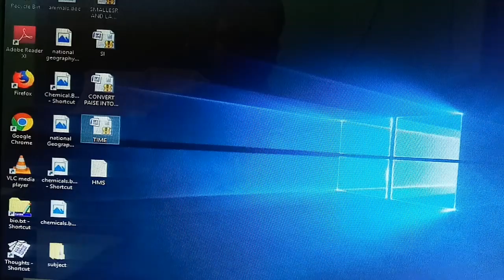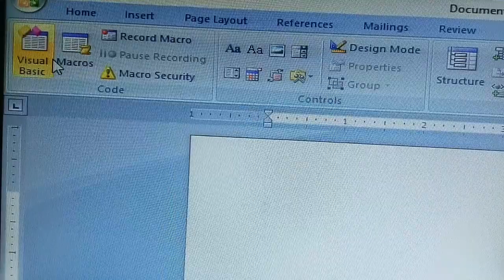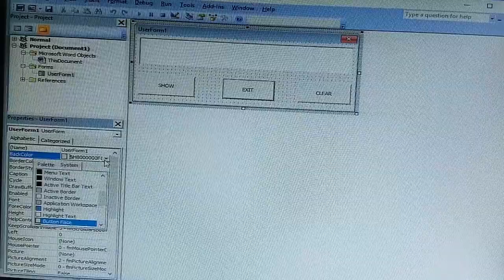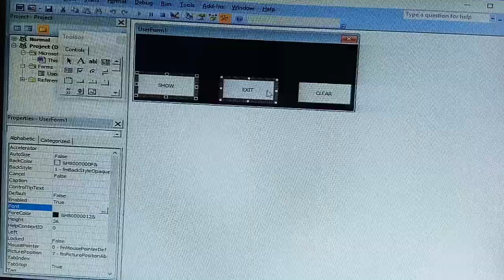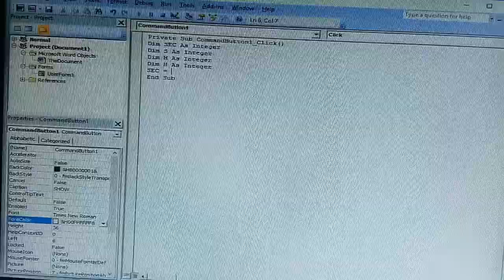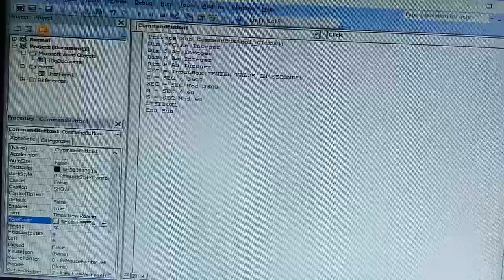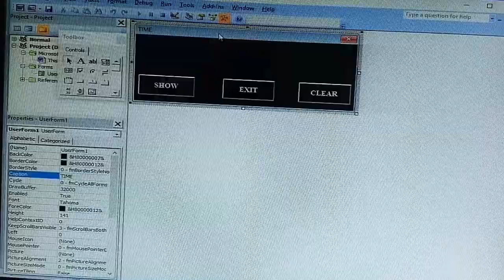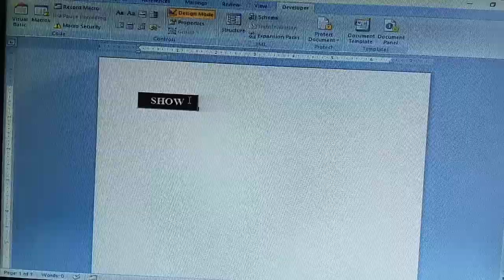How To Convert || Seconds Into Hour|| Minute || Second || In Ms Word || Using Vba Code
how to convert second into hour,minute and second in ms word using vba code
convert seconds into hours minutes and seconds
convert seconds into hours and minutes
how to convert seconds into hours minutes and seconds
convert into hours minutes and seconds
how to convert seconds into minutes and hours
convert seconds into hours minutes and seconds in c programming
convert seconds to minutes
convert seconds to hours
convert seconds into hours and minutes javascript
write a c program to convert seconds to hours minutes and seconds

MS Excel How to Convert Time into Hours, Minutes & Seconds
How to convert Seconds to Time in Excel 2013
Calculate time difference in hours minutes seconds with VBA
How to Convert Minutes to Hours in Excel
How to Convert Time to Hours Minutes and Seconds
How to Convert seconds to day hour minutes and
seconds in Python
Converting seconds to hours minutes and seconds
How to convert Time to Seconds in Excel 2013
How to Convert Seconds as Year Day  Hour Minute using formula in Ms Excel 2016

Dca :-
Fundamental
Ms dos
Windows
Adca
Tally
Dtp